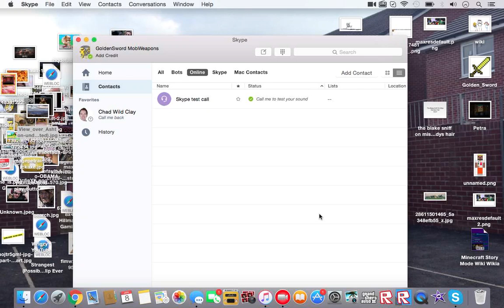Tandle Hill Park View By Pig Ear Productions (READ DESC)